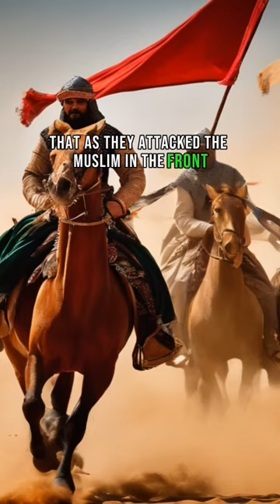Why 800 Jews were killed during prophet Muhammed time in Medina jew isreal prophet islam #